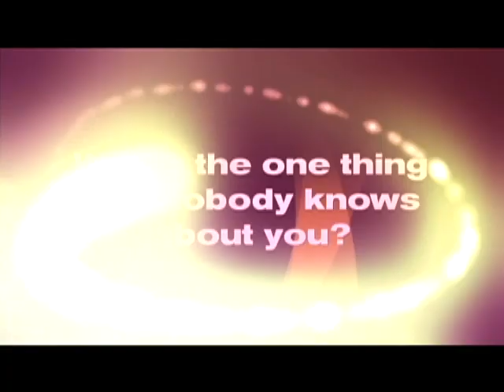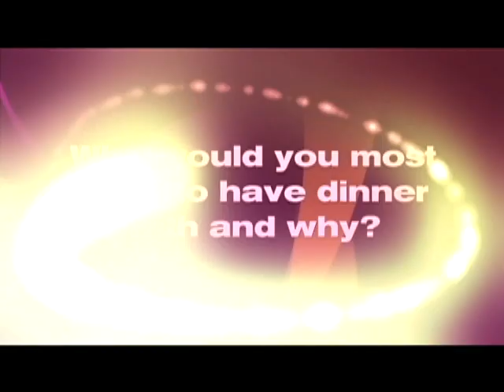Quick Hit: Metallica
What does Lars listen to when no one is watching?  Its not what you think.  Watch this exclusive All Access Grammy preview to find out.